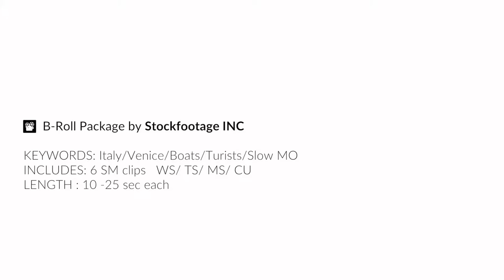Venice views, Grand Canal, Italy B-roll Package [Royalty Free Stock Video]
is the new type of royalty free video stock, where you can get a package (4-7 clips) of stock video on the same topic for the price of one clip.

NEW TYPE VIDEO STOCK FOOTAGE LIBRARY TO LAUNCH IN 2015

New USA base stock video platform B-RollStock.com is working to create a new professional tool for video editors, filmmakers, creative teams, and video content creators.

It's a common postproduction issue that video editors and content creators need more than one clip to cover a story. With the already existing stock footage sites on the market, it is very time-consuming, as well as pricey, to search for and gather all the individual Royalty Free Video Clips one may need. Additionally, these clips will rarely ever match each other. This is because different videographers, with different equipment, and different settings, may shoot them.
With a unique approach at tackling this common issue, plans to launch a website where users can upload royalty free video clips to be sold for varying fees, or purchase rights b-roll footage packages of their choice. B-rollStock.com will aggregate and resell B-roll royalty free footage packages, bundling together multiple clips with a variety of shots and angles, all centered on 1 certain topic.

So what is B-roll?
Anytime you watch a commercial, TV news report, documentary, Internet video, or any type of video content, 80% of what are you seeing is “B-Roll.” While A-Rolls consist of acting shots that build the plot, B-Roll paints the picture. These are shots of landscapes, locations, and activities, which enhance and illustrate the story being told. Examples include Miami beaches, North Pole nighttime, city nightlife, and much more. Currently, there is no place to get a good set of b-roll footage. None of the major or minor video stock sites offer b-roll package, just separate clips. One b-roll package will be able to cover a story around 3 minutes long, which is a widely popular format in today’s media.

This solution saves time, money, and provides the benefit of a variety of clips, all consistent to each other.
In addition to building a vast Stock Footage Library, they’ll be developing an expert community of video and filmmakers, based on particular contributor expertise, or category of footage they specialize in. For example, one may be the best in timelapses of New York or the best food videographer in Paris. These contributors will be available for hire, to produce footage on demand.

The founders of B-RollStock.com say,
“Being filmmakers ourselves, we understand how exhausting it is to spend days looking for new or matching footage and time trying to make them even on post production. This is not to mention the bills you end up with. Right now we are developing the full version platform and plan to finish in 3 months. We produce our own content with our own gear and also engage our first 100 contributors right during the development stage. They are our early adaptors and beta testers. We listen to all insights and demand, to make a better product, made by filmmaking professionals for the filmmaking community, such as editors. And we are still collecting them so if you want to join you are more than welcome! For early adopters, we offer an unbeatable 70% royalty fee which stays with them for 2 years.”

Here is what some early bird contributors are saying already:
“As I see it, offering a package or set of clips for customers makes sense because they get more for their money, which also may result in more sales. For me as an artist, this is no loss, because when I shoot at any location, I shoot several sample clips in hope to sell minimum one of the set.”
“This is a unique approach at tackling a common post-production issue. This is great.”
“It'd be as beneficial for the contributors as the customers since the package has a lower price than if you buy 3-4 separate clips. The buyer gets more clips for a lower price, and the contributor sells more clips and still earns a little bit more.”

B-RollStock.com has recently partnered with Starter Studio, an accelerator program that provides education, mentorship, legal and financial resources, networking opportunities, and the right culture to help innovative solutions grow.
The market of video content is exploding right and the demand is huge, with b-roll making up 80% of potential usage of $688 million/year audiovisual content market. This specific stock video footage market has space to grow as well. Only 3% of all stocks in an $11 billion market are video content so far. The prognosis for video stock footage is $1,2 billion, which is triple from 2014.